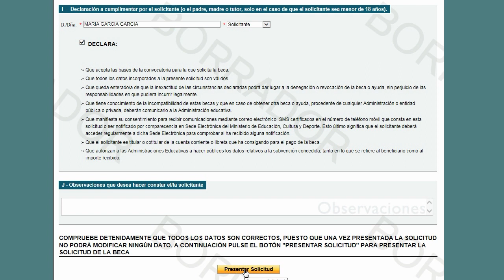Estudios no universitarios. Apartado I. Presentación de solicitud